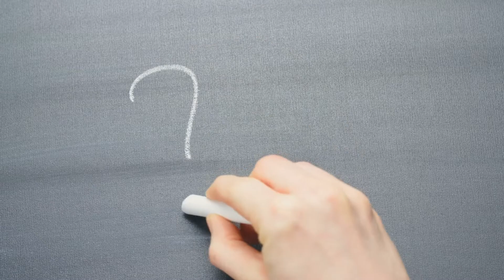How to create an authentic connection with YOUR loved ones!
Do THIS if you're wanting to communicate with Spirit...then let the work speak for itself!

For the past two decades, I have served as an ambassador between the spirit world and our day-to-day world—relaying wisdom and insight from angels, guides and those who have passed on to people seeking answers in the here and now.

Now I travel the country, empowering people to take charge of their own happiness by communicating messages, inspiration and insight from what I call “Team Spirit”.

The path that got me here wasn’t easy, but it’s one I’m grateful to have traveled. Want to learn more about my journey?